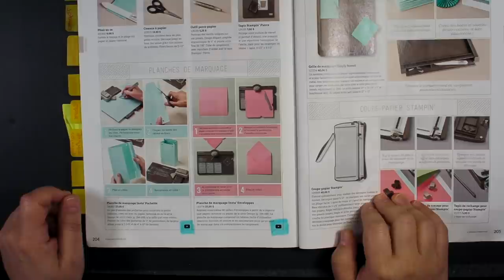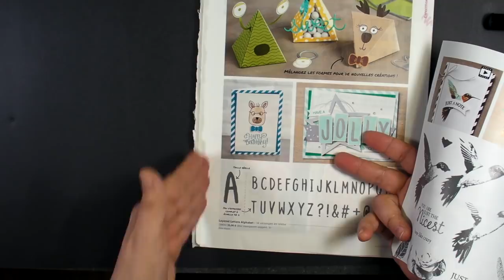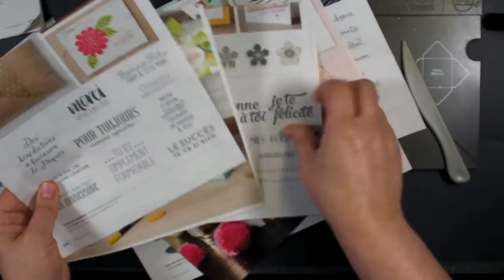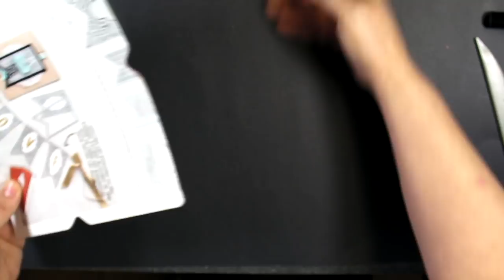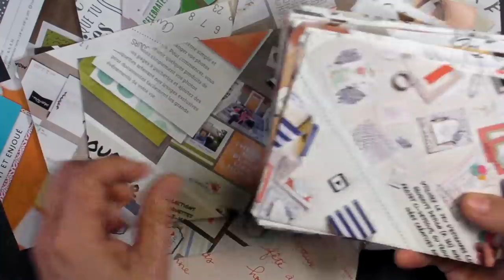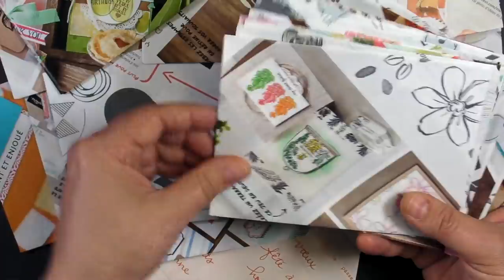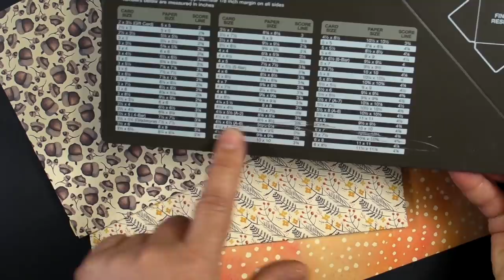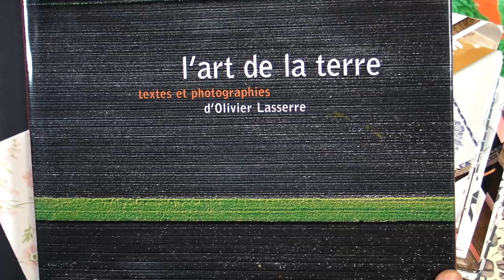65 enveloppes en 30 minutes avec l'Insta enveloppes Stampin' Up!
Apprenez comment réaliser facilement et rapidement vos enveloppes maison pour récupérer livres, catalogues, papier d'emballage, cartes du monde, etc.